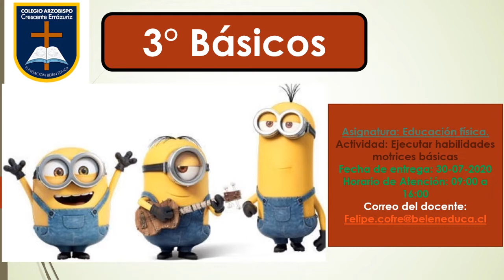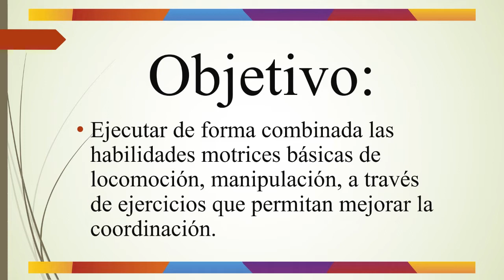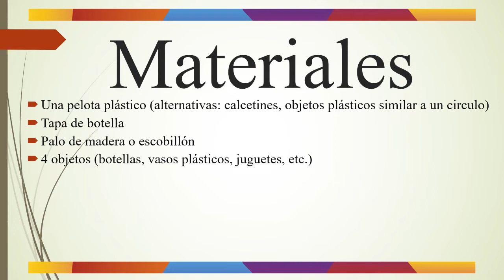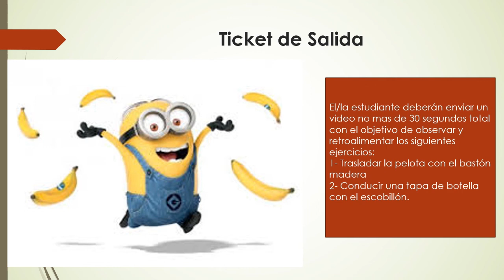Terceros Básicos Ed Física Clase N°8